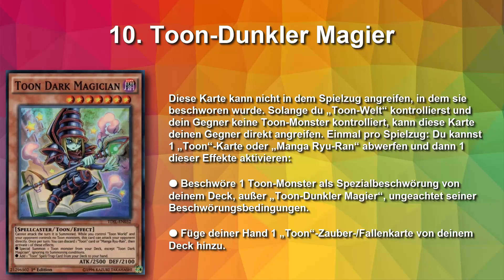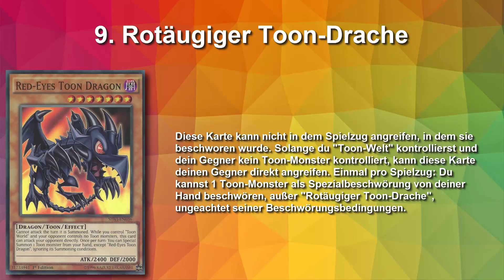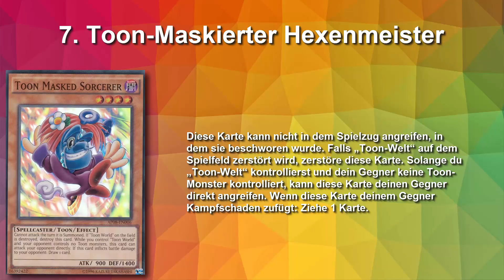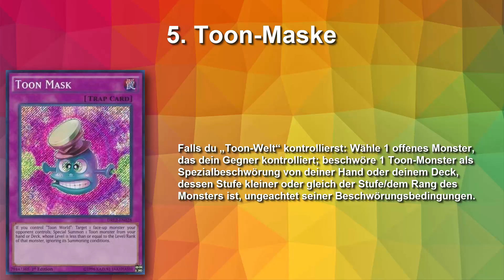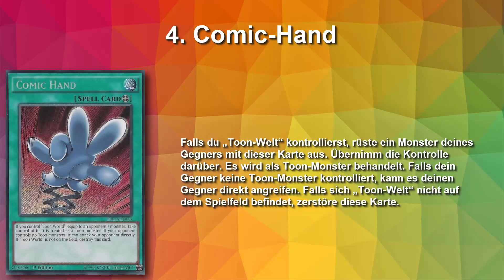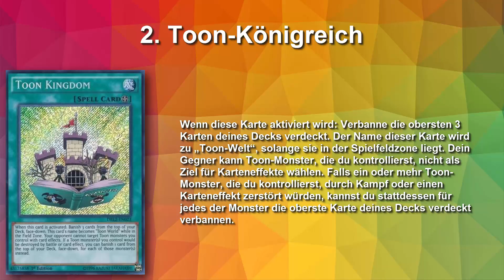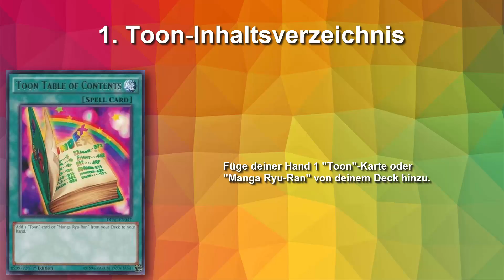Yu-Gi-Oh! | Top 10 Toon Karten!